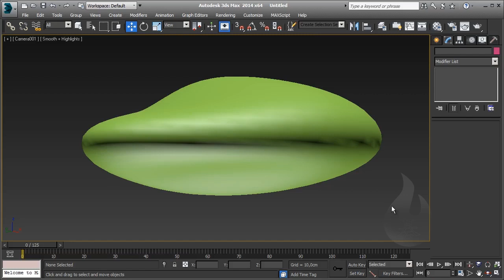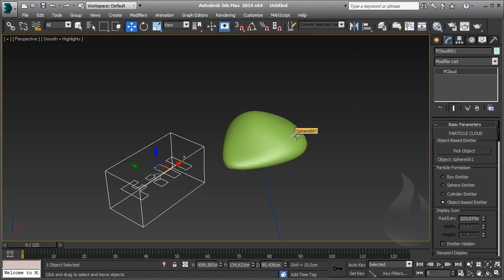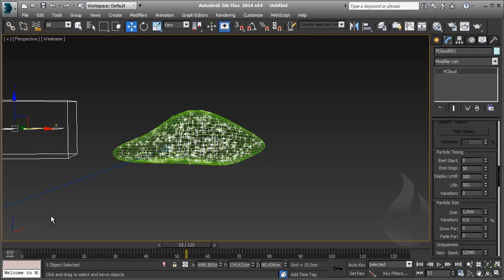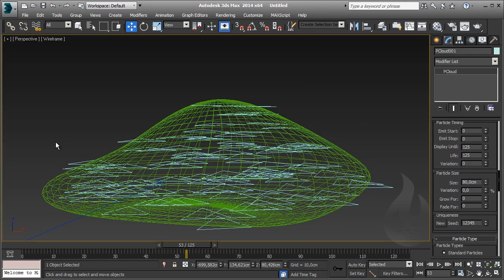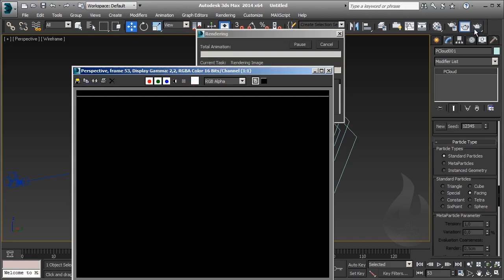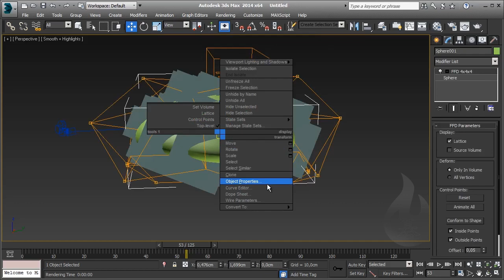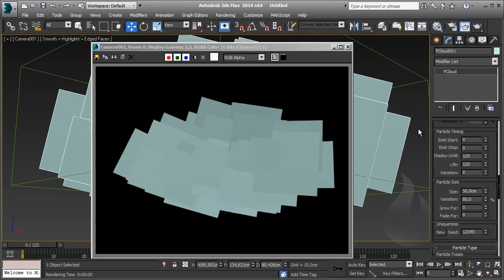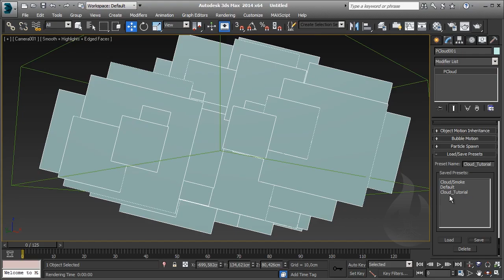[ITA] - Autodesk 3DS Max - Particles 101 - Lesson 20 - Esercizio Cloud / Nuvola - P3